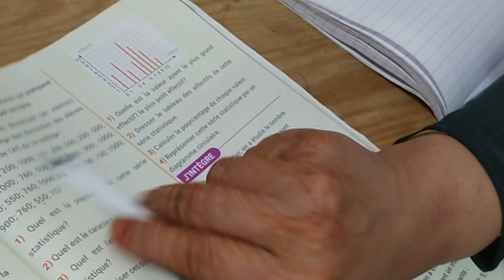exercices 9/10 page 239 .les statistiques . maxi maths 1ac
Les statistiques maxi maths 1ac exercices 9/10 page 239 .. exercices 9/10 page 239 maxi maths 1ac. @ELFAHMIrachida